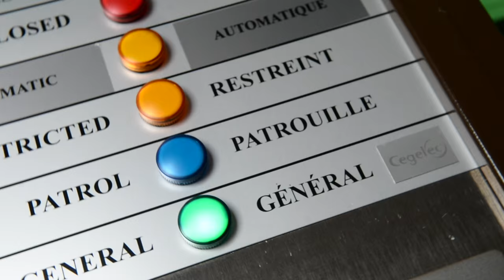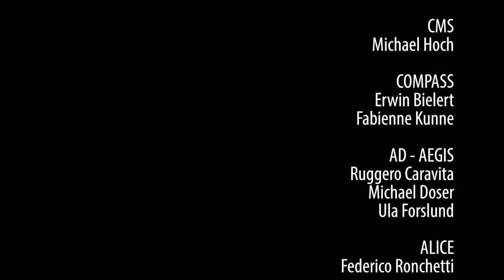From U2 to TEDxCERN: Visual artist, Jeff Frost, shows CERN in a new light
World-renowned visual artist, Jeff Frost, visits CERN and shows the research in an entirely new light.

Made up from hundreds of thousands of high resolution photographs, Frost combines painting, photography, music and sound design in his art, which he builds up one frame at a time using stop motion and time-lapse techniques.

Frost was originally commissioned by the band U2 to produce a piece of art resembling the human neural network. His videos reveal an abstract image of the ATLAS experiment at the Large Hadron Collider, the computing centre and other areas at CERN.

From the content Frost collected on his visit in April 2015, he has also produced a piece exclusively for TEDxCERN that will be unveiled at the event on 9 October 2015. Frost also joins the list of TEDxCERN speakers.